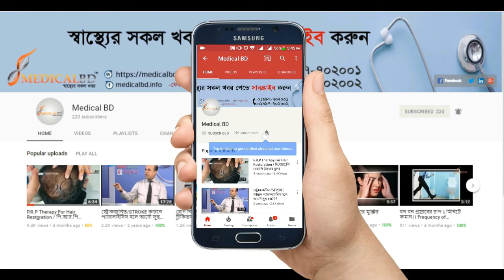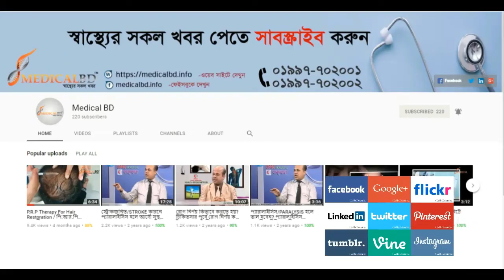আকর্ষনীয় ফিগার এর জন্য করণীয় || Regular Exercise || Gym || Body Fitness || Beyam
আকর্ষনীয় ফিগার এর জন্য করণীয়।